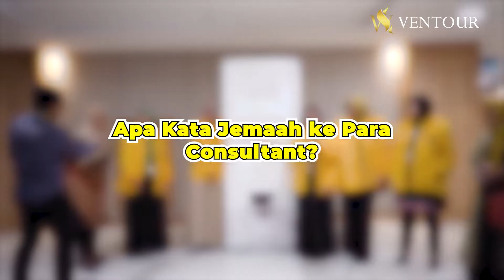Demi Jemaah Umroh Mereka Lakukan Segalanya!!! INI KISAHNYA!!!